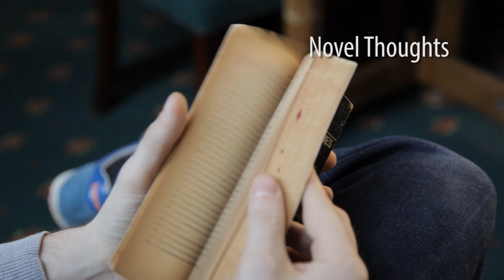Novel Thoughts #3: Karen Yu on George Lucas' Star Wars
Karen Yu’s growing love of science as a young girl was galvanised by reading the novelisation of the Star Wars movies (Star Wars: From the Adventures of Luke Skywalker by George Lucas). Her desire to build her own fusion reactor eventually morphed into a PhD in industrial photonics, using lasers for nanoscale manufacturing (if not for lightsabers), at Cambridge’s Department of Engineering.

Here she talks about this favourite book as part of ‘Novel Thoughts’, a series exploring the literary reading habits of eight Cambridge scientists. From illustrated children’s books to Thomas Hardy, from Star Wars to Middlemarch, we find out what fiction has meant to each of the scientists and peek inside the covers of the books that have played a major role in their lives.

‘Novel Thoughts’ was inspired by research at the University of St Andrews by Dr Sarah Dillon (now a lecturer in the Faculty of English at Cambridge) who interviewed 20 scientists for the ‘What Scientists Read’ project. She found that reading fiction can help scientists to see the bigger picture and be reminded of the complex richness of human experience. Novels can show the real stories behind the science, or trigger a desire in a young reader to change lives through scientific discovery. They can open up new worlds, or encourage a different approach to familiar tasks.

Interviews by Jessica Penrose.